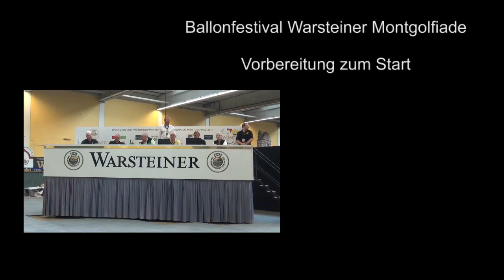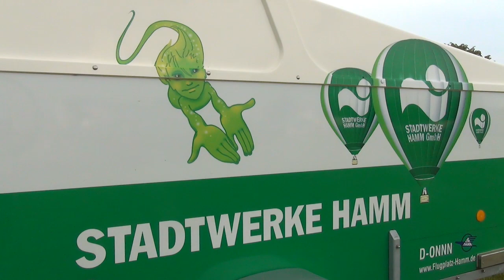Ballonfestival Warsteiner Montgolfiade - Startvorbereitungen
Ballonfestival Warsteiner Montgolfiade in Warstein 2014 vor dem Start.